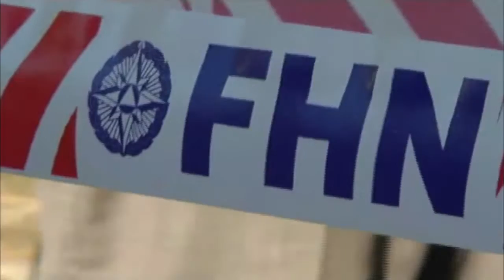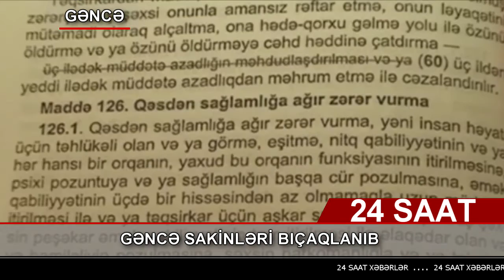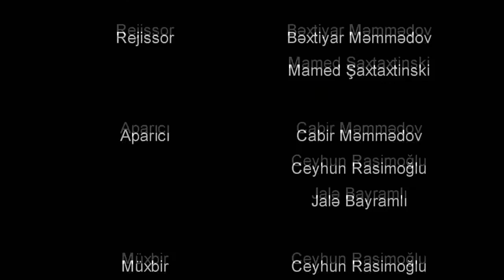Xəbərlər buraxılışı 09 12 2015